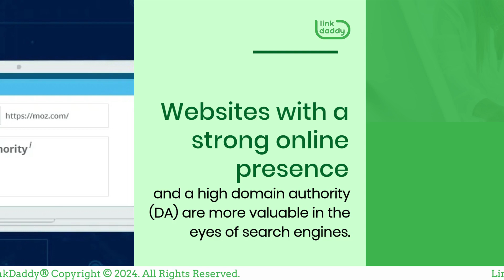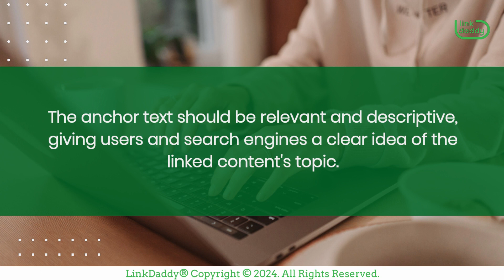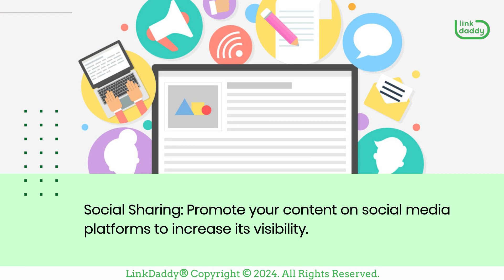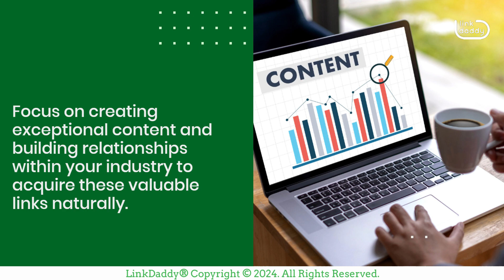Quality Backlinks: What They are and How to Get Them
In this video, we briefly explain what specific aspects or factors constitute quality backlinks. Then, we provide a quick guide on how best to acquire quality backlinks for your website.

Quality backlinks are backlinks that are laden with certain qualities, such as authority, relevance, and diversity. In addition, getting quality backlinks can be easily achieved through different means, such as guest posting and content creation.

Chapters
00:05 What are Quality Backlinks?
00:24 Different Factors that Make Up a High Quality Backlink
01:49 Different Ways to Get Quality Backlinks